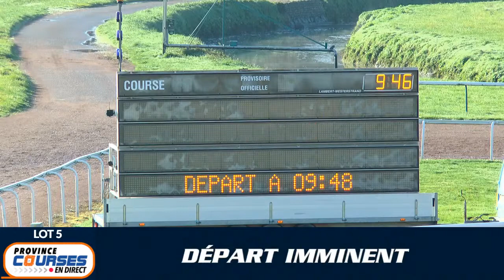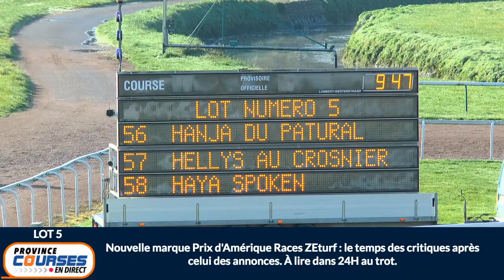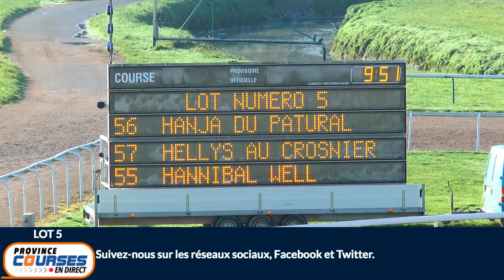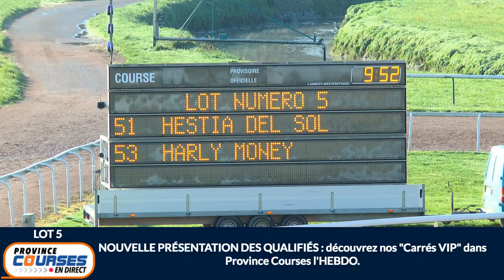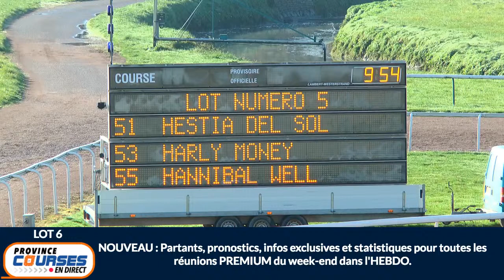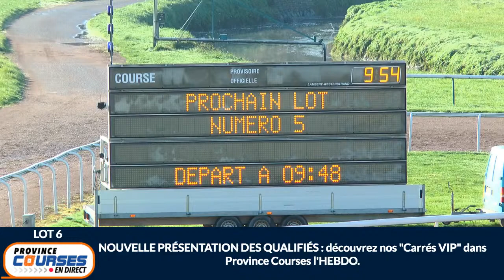Qualifications Lot 05 - Caen 04 11 2020